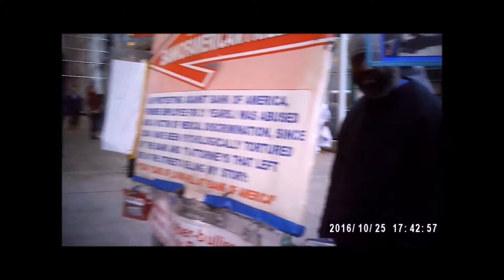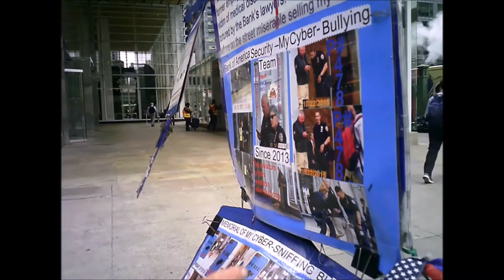BANK OF AMERICA PROTESTS- POSTER’S READERS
I call this group “the readers”. Most people attracted by my poster are interested on reading my story. I have never judged anyone by the way they dress or as they are presented, an executive or a homeless are always welcome to my protest. some readers have a strange attitude, and this keeps me alert to their emotions, others have touched my heart by becoming my followers. On p# 892 a man and his dog were by my poster at noon time, they returned later in the afternoon.
VIDEO P# 633,638,667,671,829,870,855,892,908,770, 802,828,